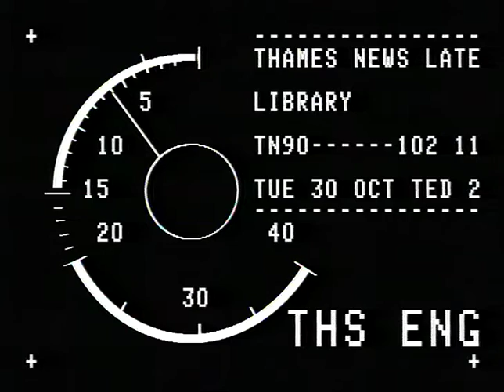The construction of the British Library...and its budget